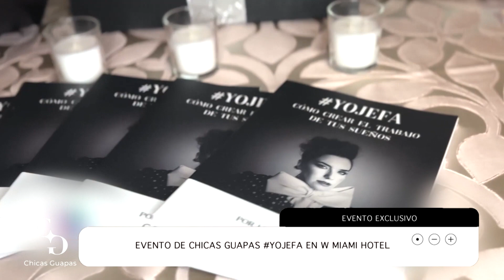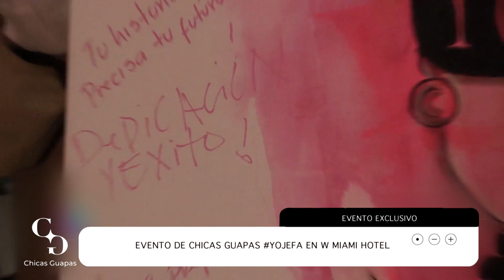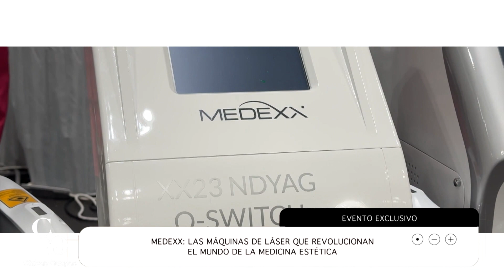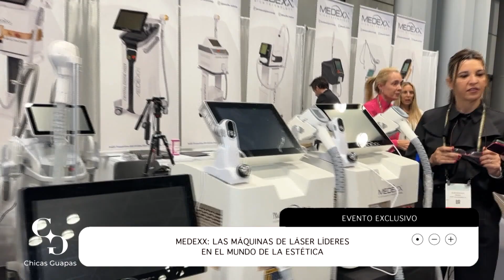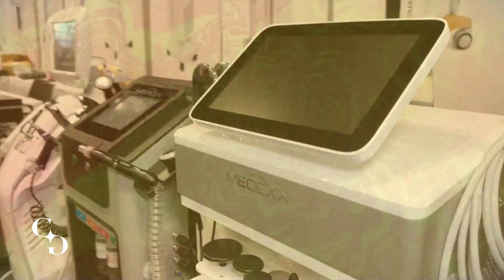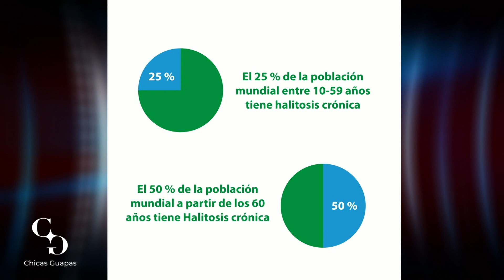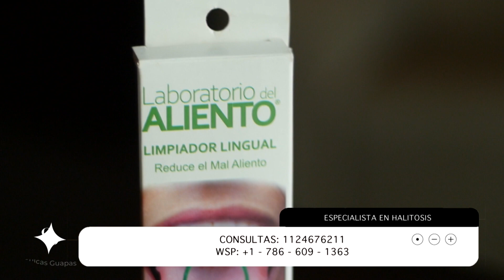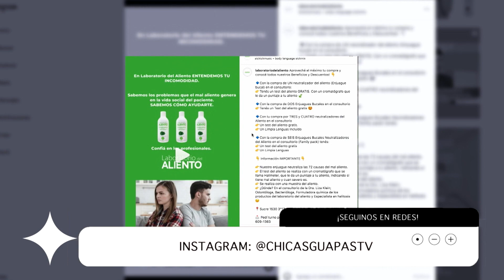Evento W Women ChicasYoJefa en Miami + Lanzamientos Medexx - Chicas Guapas TV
TV• TENEMOS UNA CITA PARA VOS😍 este sábado a la media noche a las 00hs (Arg🇦🇷 ) por @americatv, y el domingo a las 20hs por @ucltelevision hay nuevo programa de televisión de ChicasGuapas 📺 con todo lo que a vos te gusta•

🤩Desde Miami, @lucia_Ugarte charló con la Licenciada Teresa Ortega de @medexxhightechnology & @beaulife_instituto sobre los nuevos lanzamientos en el mercado de la medicina estética utilizando los equipos láser.

❤️ Celebramos nuestro día y mes como se debe: "WOMEN EMPOWERMENT MONTH": @lucia _ugarte presentó su libro "Yo Jefa" el cual habla sobre cómo crear el trabajo de tus sueños junto a grandes mujeres inspiradoras del ambiente como María Gabriela Hoch @mgabrielahoch de @vitalvoicesmia | Marya Meyer @lagringalatina de @womensfundmiami | Arianna Calcaterra @elabastico de @wmiamihotel | Karina Rosendo @rosendok de @stitchlabmia.

💁🏻‍♀️También nuestra chicaguapa @carlafeelgood habló en exclusiva con @yarimusicpr, la artista que presentó su último single “está lloviendo”

🍽️ Además, @ceciduca_ nos trae como cada programa su magia en la cocina. En este caso dos recetas utilizando quinua: un budín de naranja y cookies con chocolate. Súper fácil y rico.

❤️ Y éso no es todo…  @mariacomand hablo con la Dra. Liza Klein que odontóloga especialista en halitosis y nos contó cuáles son los tratamientos que existen para combatir el mal aliento.

⏰ ¡Poné la alarma que nos vemos pronto!

Xx,
CG

PD: Reviví los programas completos anteriores en nuestro link de bio o en nuestro canal de Youtube.